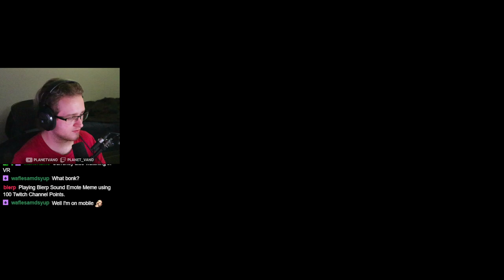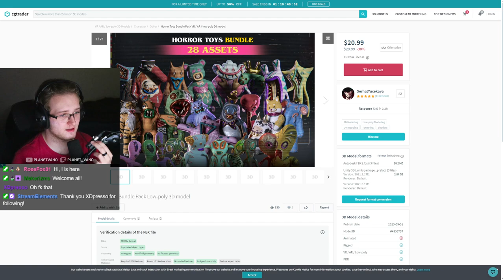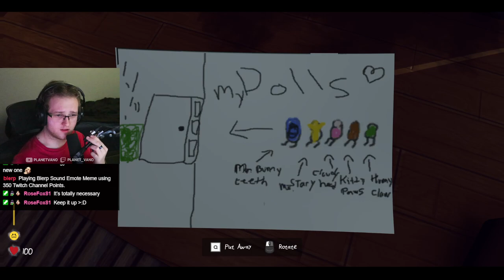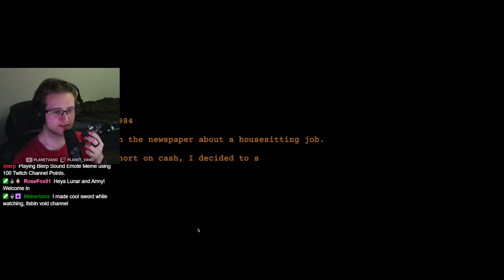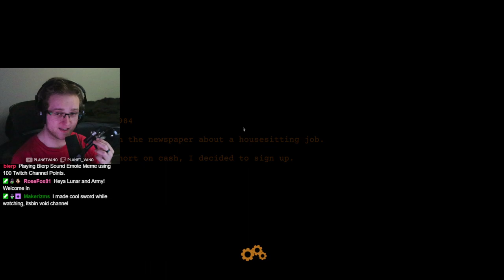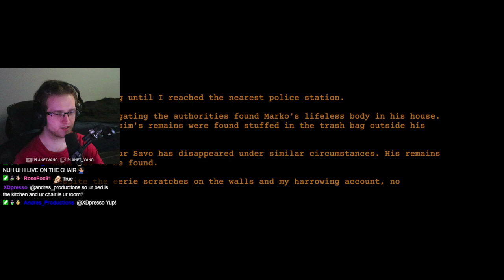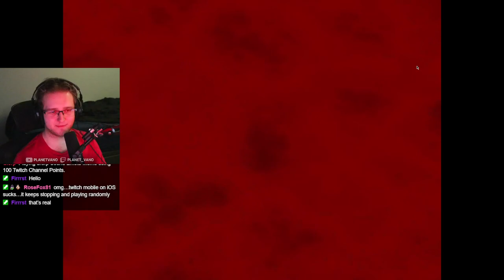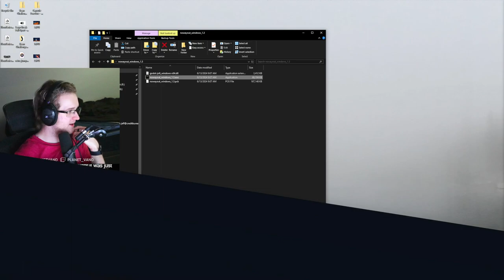This new Indie Horror Game is TERRIFYING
In this VOD, Vano plays Baby Blues Nightmare, a new indie horror game similar to Among the Sleep... and it's actually incredibly scary!